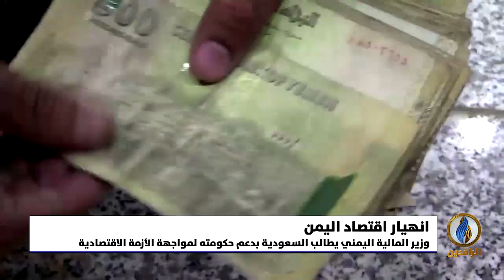أبرز الأخبار الاقتصادية على قناة_الرافدين ليوم الخميس في